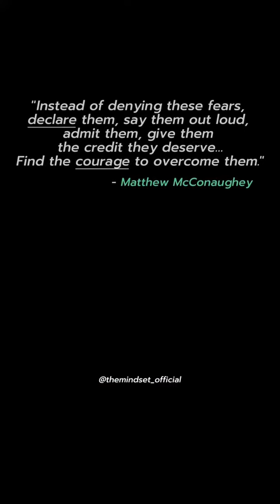The Mindset Ep.4